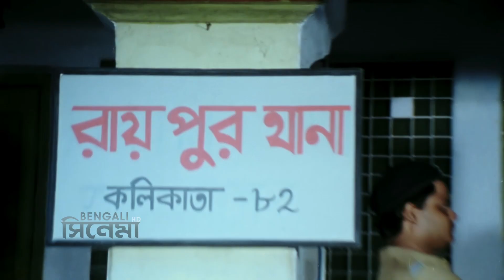Ami Je Tomari | Bengali Movie Part 05 | Rahul, Rajshree Banerjee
Watch Bengali full movie Ami Je Tomari : আমি যে তোমারই বাংলা ছবি on YouTube

Movie: Ami Je Tomari
Language: Bengali
Genre: Drama, Romance
Director: Milan Bhowmick
Music Director: Soumitra Kundu
Lyricist: Soumitra Kundu
Playback: Indrani Sen, Pratik Chowdhury, Paroma Mishra
Release: 1998
Star Cast: Rahul, Rajshree Banerjee, Supriya Choudhury, Dipankar Dey, Sanghamitra Bandyopadhyay, Mrinal Mukherjee, Moumita Gupta, Shubhendu Chatterjee, Bachhu Santra, Soumitra Banerjee, Rita Koiral, Arpon Pal, Sharmistha Roy, Rumim Chatterjee